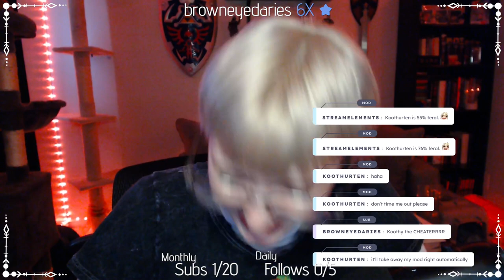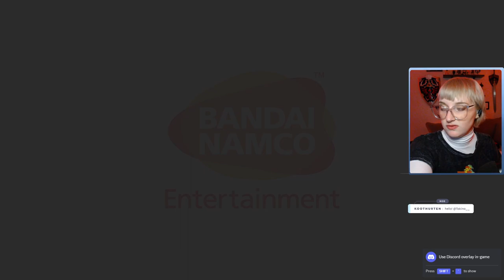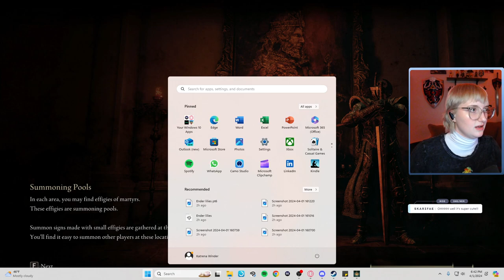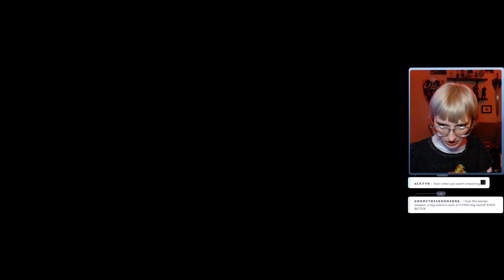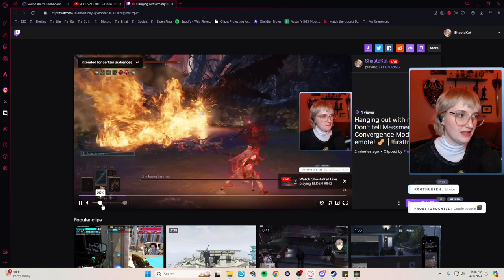Elden Ring Convergence Mod | Day 6 | FULL VOD